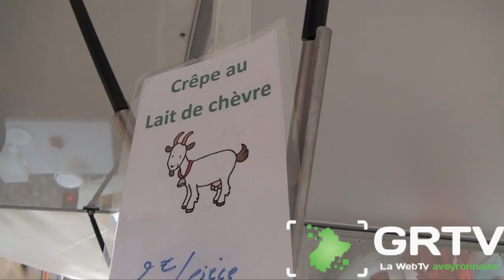Marché de pays à Sauveterre De Rouergue le 17 juillet 2015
Retour en image sur le marché de producteurs de pays qui a eu lieu à Sauveterre-De-Rouergue le 17 juillet. Tous les vendredis de juillet  et août, des producteurs locaux s'installent et vendent leurs produits. des tables sont installés afin qu'habitants et touristes puissent partager un moment conviviale autour d'un repas.